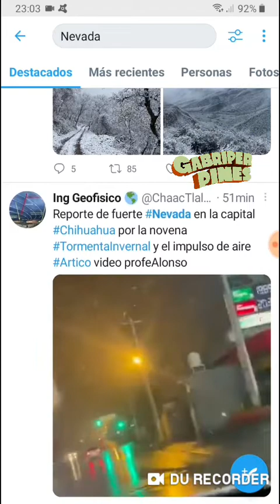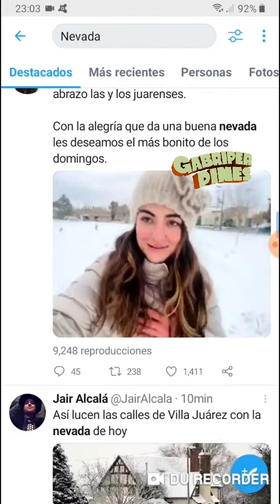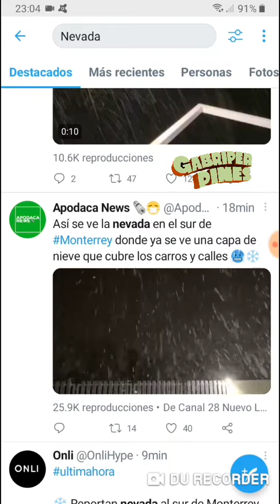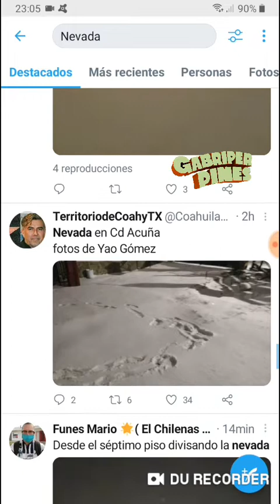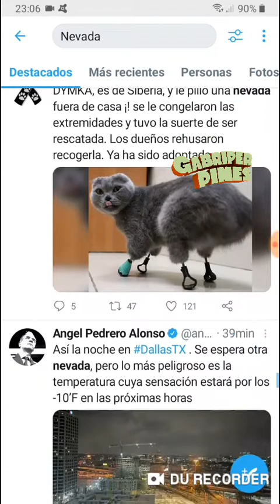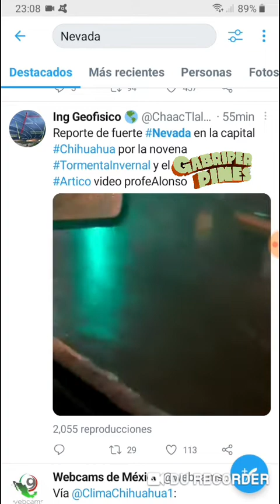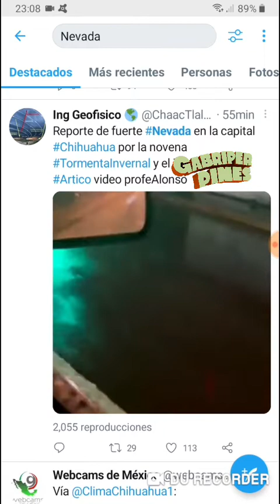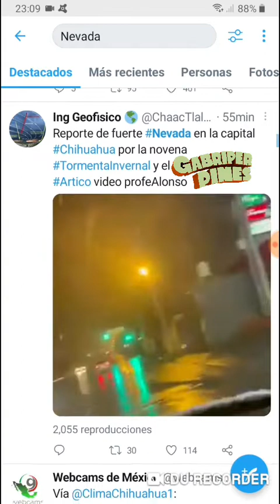Reportan nevadas en Chihuahua, Coahuila y Nuevo León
Imagen: Sergio Arvizo y Profe Alonso a través del Twitter